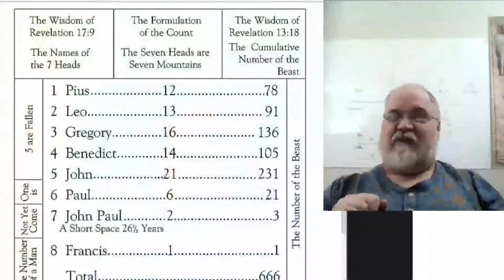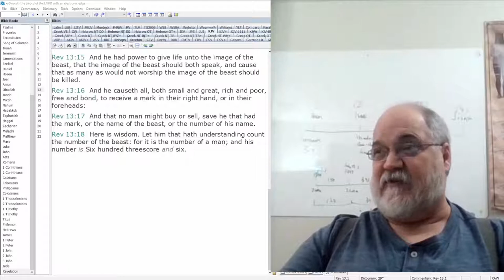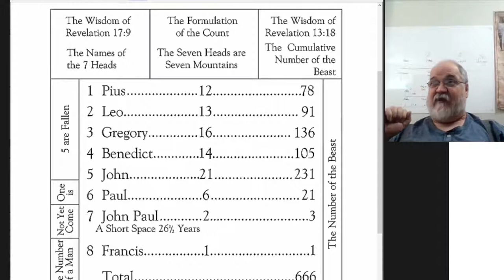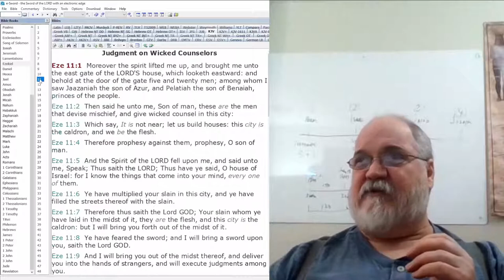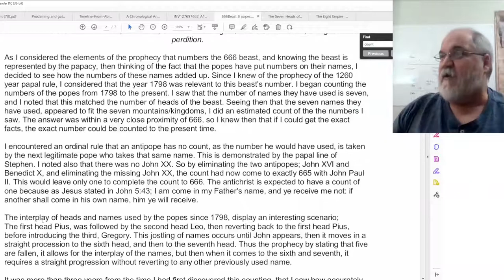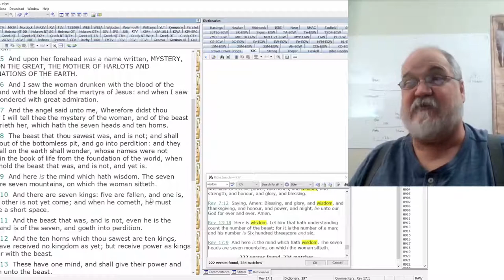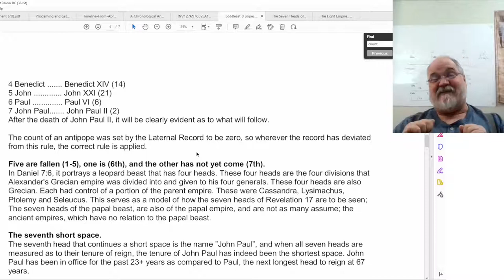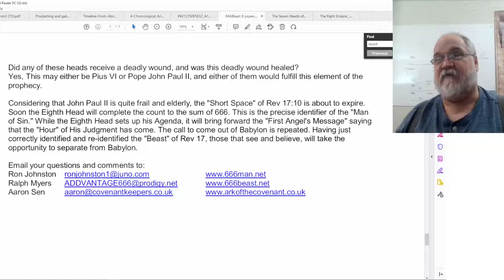2022 01 14 Presidents Of The USA Part 2 - Theodore Turner